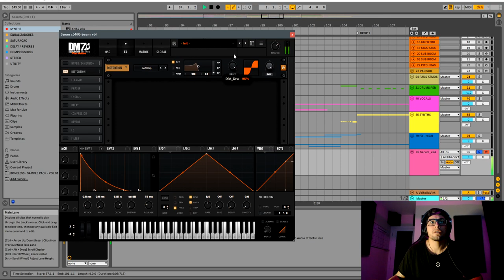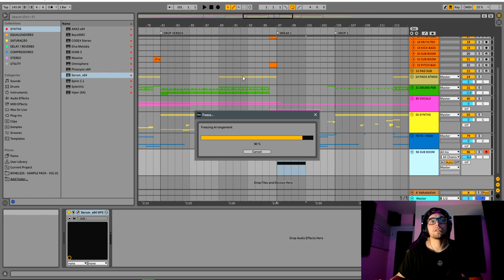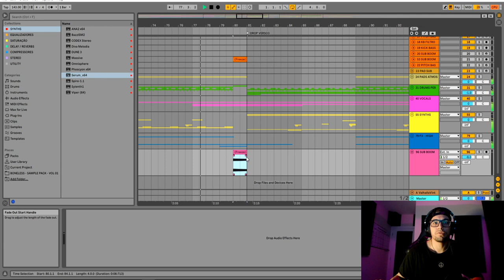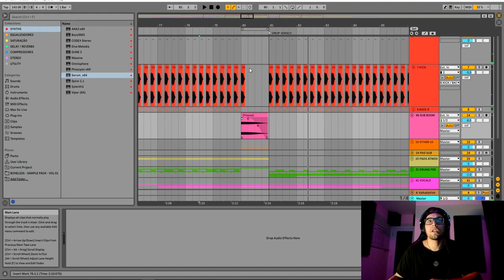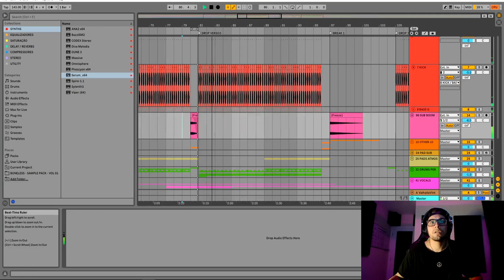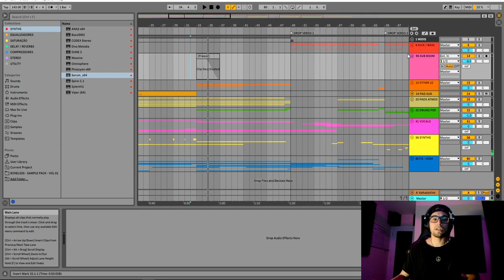Psytrance Sound-Design: Como criar um efeito SUB BOOM no Serum [TRANSIÇÃO]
Aprenda neste vídeo, como fazer um efeito "SUB BOOM" no Serum.
Este efeito vai deixar suas produções muito mais profissionais!